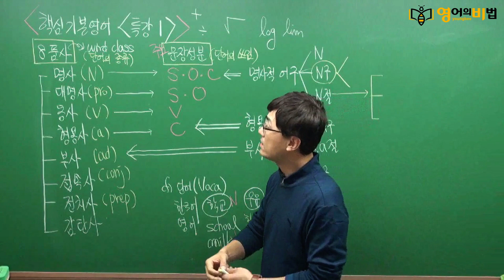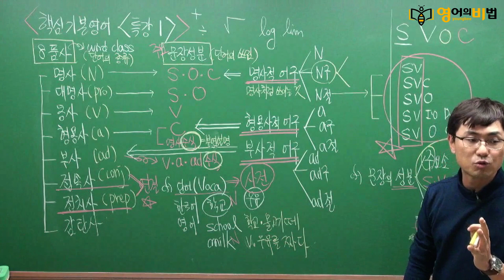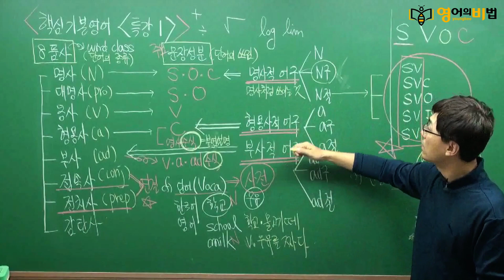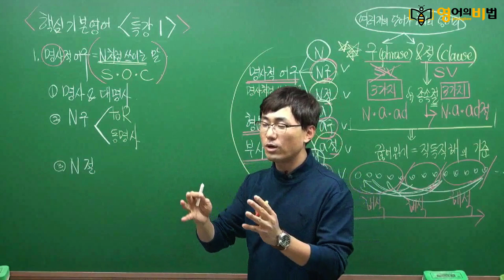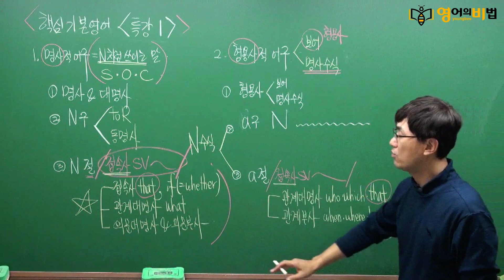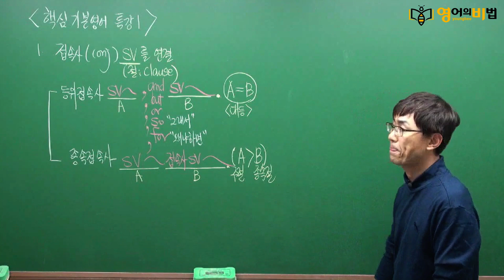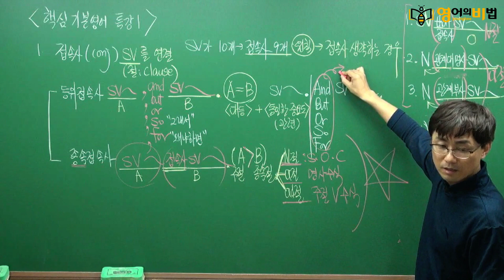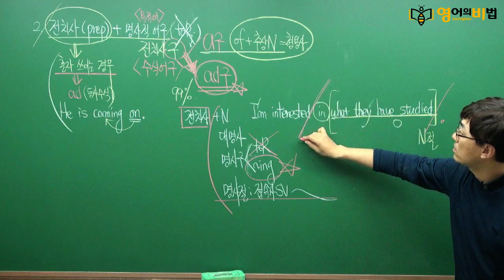5분구이영어 직독직해 100문장 [제01강]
▶영어의비법 무료인강